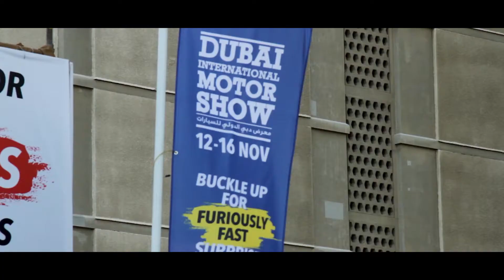The Dubai Int'l Motor Show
Exhibition of Cars and Drifting